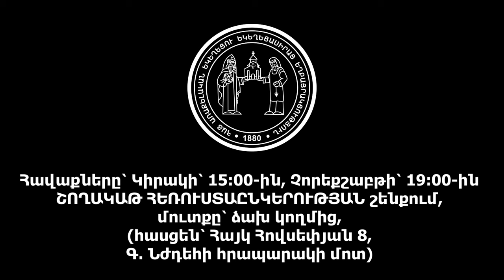Վարդան եղբայր. 2 ՏԵՍԱԿ ՄԱՀԵՐ, 4․8․2024